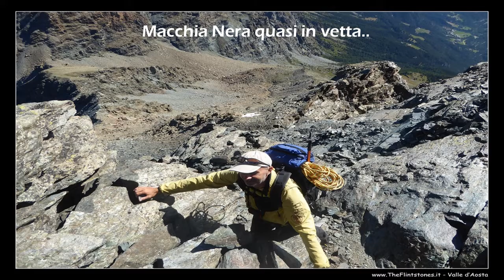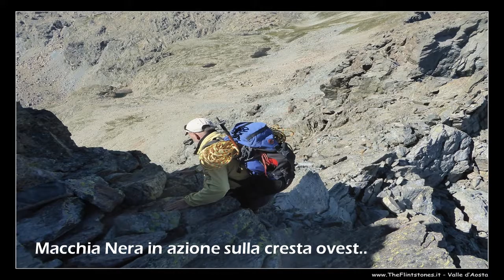Traversata del Mont Avic (da nord-est a ovest)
Bellissima traversata di cresta recentemente attrezzata con corde e cavi nei punti più ostici della cresta nord-est e ottimamente segnalata appena dopo le baite di Fie (verso il Col Varotta) con ometti e bolli gialli. Noi abbiamo cenato e pernottato al bellissimo Agriturismo di Pra Oursie per poi affrontare più riposati la lunga giornata che ci attendeva e mai scelta fu più felice..